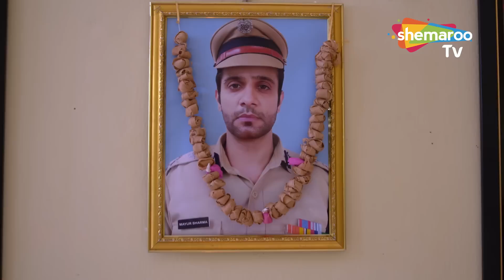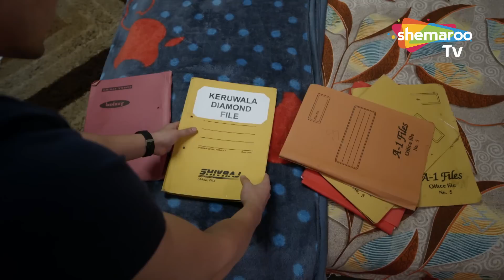कौन हैं फ़र्ज़ी गैंग, और क्या हैं इनका मक़सद | Crime World | Farzi Gang